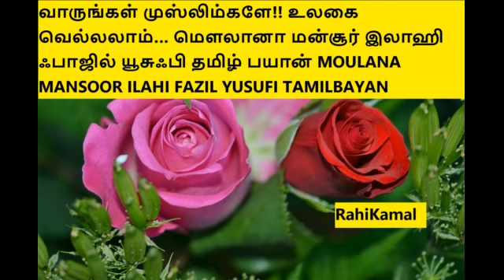வாருங்கள் முஸ்லிம்களே!! உலகை வெல்லலாம்… மௌலானா மன்சூர் இலாஹி ஃபாஜில் யூசுஃபி